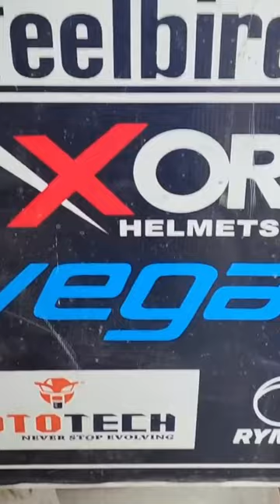Kids mini off-road bike check out full video, YouTube channel, Indian throttle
Shop: Near Shahvilayat Road Kareem Kha, Sansar Press Amroha - 244221 (UP23) SKD Bike World

Beware ‼️of fake shopkeepers, the real shop will be the one on which the full name is written SKD BIKE WORLD —🔖🏆, it will be fully registered and your brother i.e. I will meet you there myself 🙏 Otherwise that shop will be considered fake, your brother SKD Sikandar 🙏

Hello My YouTube Family मेरा नाम है shahrukh
your search 🔍👇
Indian Throttle,
‎skd bike world,
Skd full Form,
Skd,
Shahrukh,
Sikandar,
bike modification karol bagh,
bike modification,
karol bagh skd,
karol bagh sikandar,

Your Host Shahrukh..